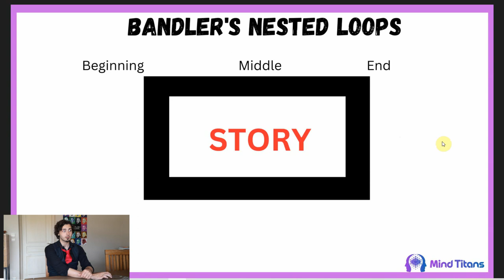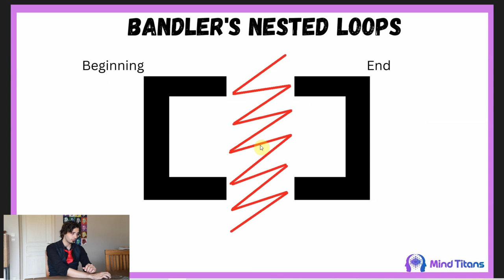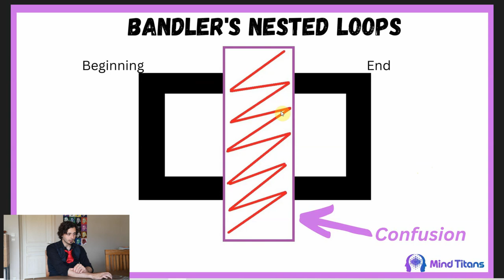Richard Bandler and his Nested Loops...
👇 Covert Hypnosis in Real Life  (Book) 👇

The way Richard Bandler is using Nested Loops has always been a mystery among the NLP community.

On one end, some trainers claim to be able to do the same thing, but at the same time, Bandler himself never really revealed his methods entirely.

This video is a little description of his methodology, even though what he does on stage goes way beyond what could be easily described in a simple video.